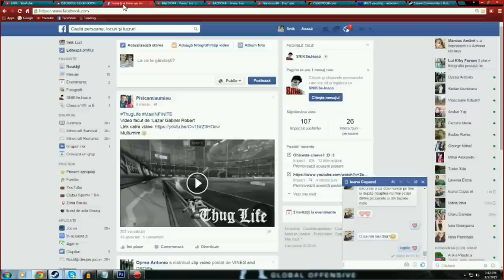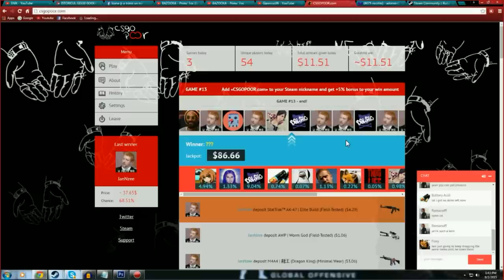SNIK CASTIGA 100$ LA PARIURI!!! | CSGOpoor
Ca sa fie clar,eu nu stiam ca filmez am descoperit dupa!
Am avut ditamai bulanul =)))))))

DISTRIBUIE SI DA LIKE!!